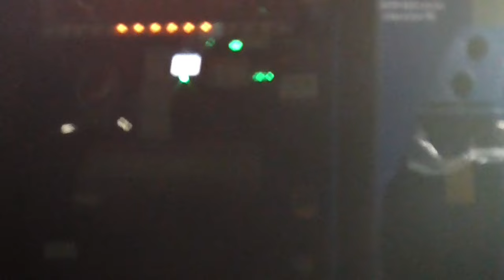ST105-3 京都縦貫自動車道・丹南パーキングエリアでトイレ休憩をしていたら、凡ミスが発覚しました。【由良ゆら巡る・京都丹後鉄道ターミナル駅完全制覇の旅】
本編とするには短すぎる気もしたのですが、ここの会話内容が終盤に色々と影響してくるので採用しておきました...

撮影地：京都府南丹市・京都縦貫自動車道南丹PA
当動画関連サイト・チャンネルはこちら↓
NEXCO西日本さま「南丹パーキングエリア(下り線)」

関連動画はこちら↓
ST103-12　駅前散歩：大江駅（京都丹後鉄道）②由良川堤防【真企画名：名鉄大江駅と丹鉄大江駅を間違えてしまった】

ST103-3　駅前散歩：園部駅でリーズナブルなホテルを見つけてしまう【偽企画名：そうだ、大江いこう。】